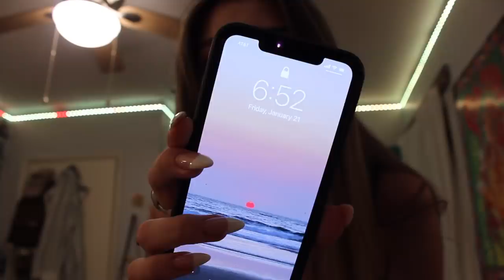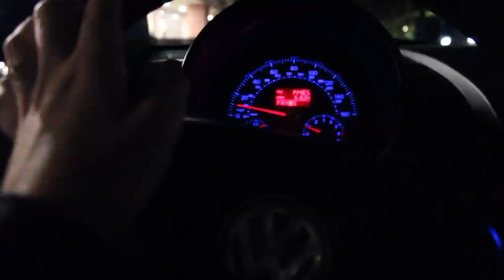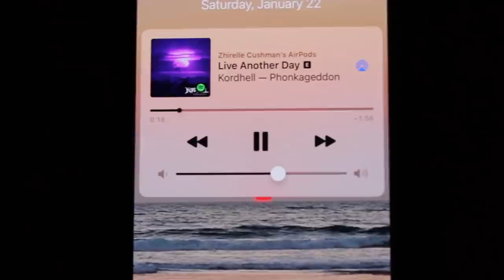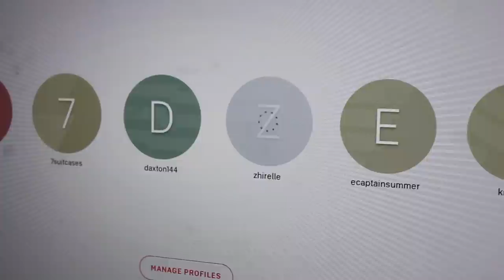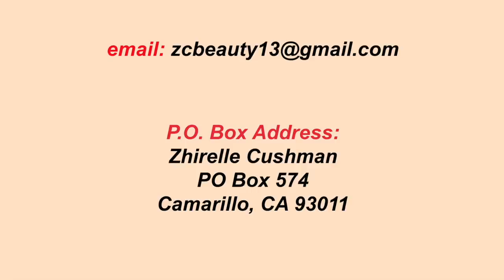PULLING AN ALL-NIGHTER (my first of 2022)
hi guys!!
i never pull all nighters so this was definitely a challenge, i had so much fun working out, watching my shows, cooking, taking pictures, and keeping myself busy until 5am! i really hope you all enjoy watching, i love you guys so much!

tags (ignore): all nighter, on a school night, college, high school, i woke up at 5am everyday, get ready with me for school, back to school, vlog, school vlog, pulling an all nighter on a school night, night routine, self care